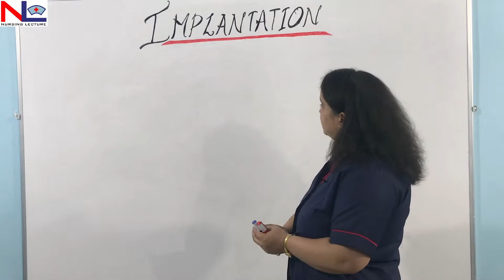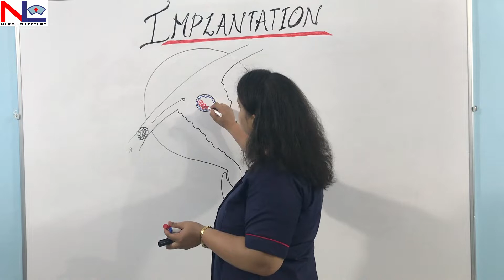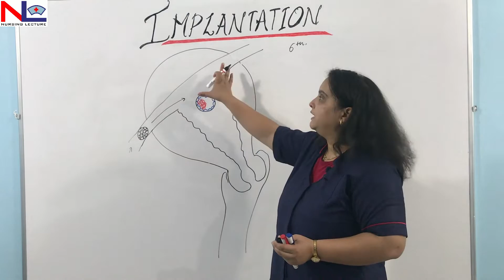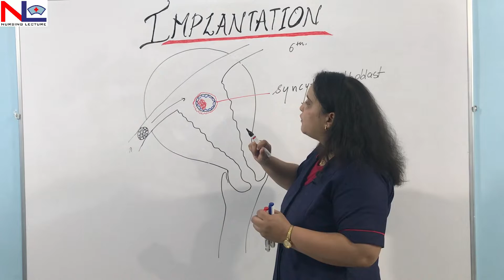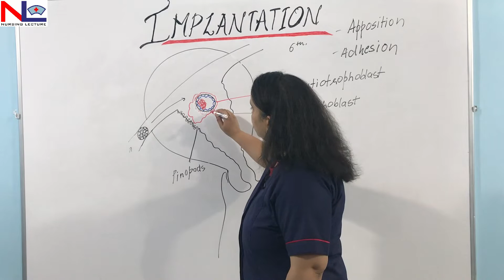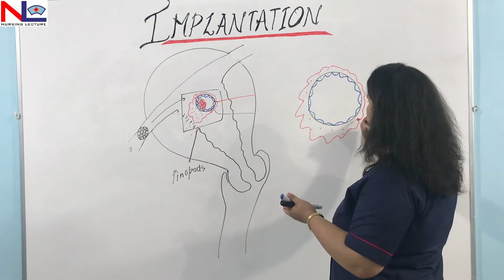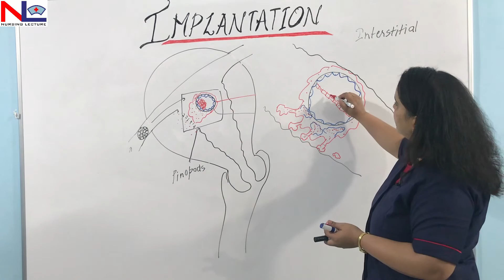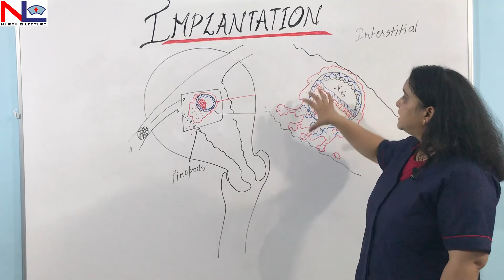Implantation in Hindi | Placenta development [ Part-1 ] Nursing lecture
Implantation means the attachment of the blastocyst with the endometrial wall. In this video, it is explained that after the fertilization how blastocyst become differentiate into syncytiotrophoblast and cytotrophoblast then apposition occurs, pinopods from endometrial lining absorb the glycogen and lipid-rich secretion, and by adhesion molecules like selectin, integrins, and cadherin both the structures adhere with each other and after that hydrolytic enzyme from syncytial cell breaks the stromal cells of the endometrial lining and penetrate the lining and invade within the stratum functional layer. local peptides and cytokines released from the blastocyst and endometrial lining stop further penetrating the blastocyst deeply in the endometrial lining and thus the interstitial implantation is completed by day 11 after fertilization after that endometrial lining is termed as decidua.
Along with that embryoblast is also differentiating and forms a bilaminar embryonic disc one is epiblast that forms an amniotic cavity and hypoblast form a yolk sac.